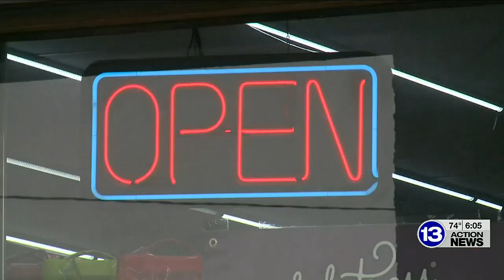Snag in plans to revitalize Swayne Field shopping center